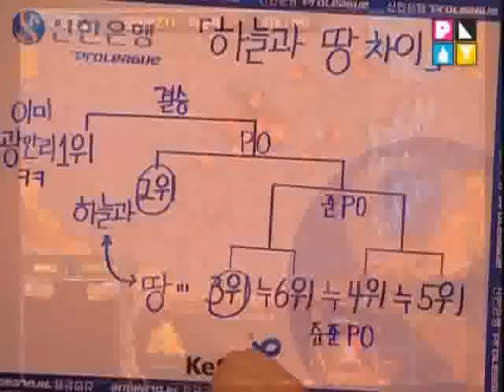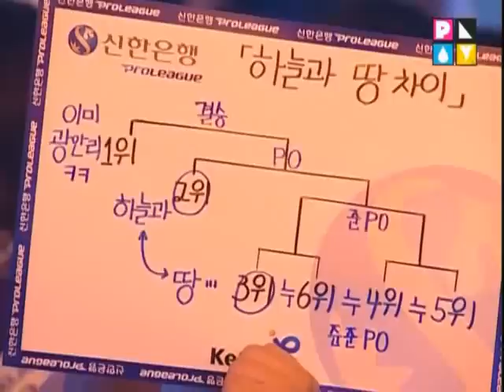SPL s2 vs Calm 2010-07-12 @ Judgment Day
Map: Judgment Day

s2 (Zerg)
- Name: 이승석 (Lee Seung Suk)

 vs

Calm (Zerg)
- Name: 김윤환 (Kim Yoon Hwan)
- Team: STX SouL

League: 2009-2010 Shinhan Bank Proleague

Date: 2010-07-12